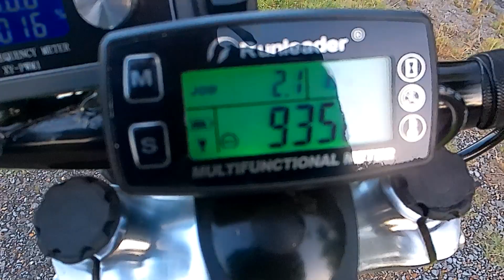✨Motorized Bicycle's Presents✨ The Lc 50cc 👽👍🏻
Torque is Real an so is The Power this little 50cc makes, Sooo Real 😊👽👍🏻
This Bike sets a little different from grey bike so ill make Sure CAMERA is More Level next Time,

Vm18 - Might Try CP19 later down the road
Dieroller Scheune 50cc kit, Head sold separately
Balanced  an Trued Crank by Kevin's Shop
NSR Proma Grand Prix pipe From Treatland
China Clutch plate upgrade w/ Green pads
$30 Smart water pump
Turnigy Batteries